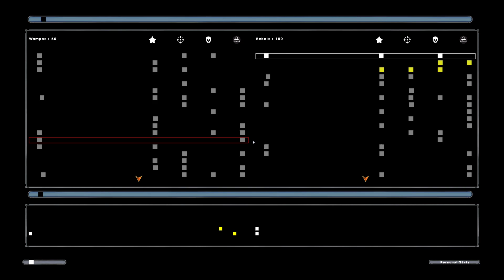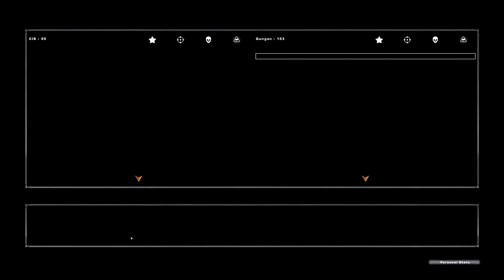(VOD) May the 4th(2022) be with you!! Hanging out in SWBF2 Classic with the Hand of Eli!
This is a video/vod I forgot to release over two years ago, enjoy!

Hanging out with my close friends playing some old school Star Wars Battlefront 2.